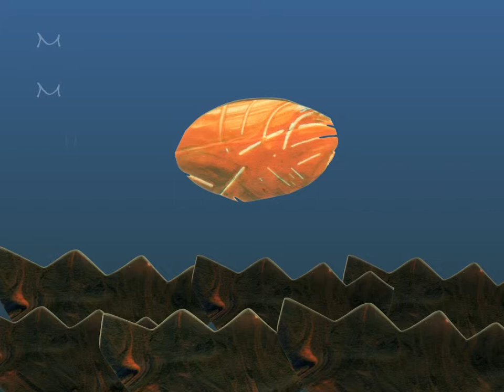Creative Literacy - Kalevala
The Kalevala is a 19th-century work of epic poetry from Karelian and Finnish oral folklore and mythology. This video presentation has been made creatively ​on the basis of the Kalevala.